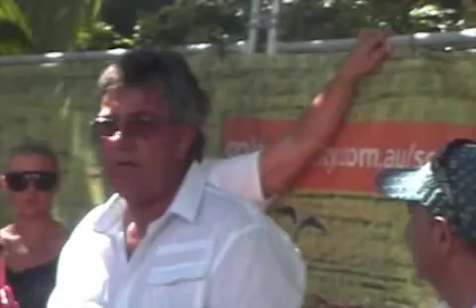Tipplers Easter 2011 - Part 2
follow on from Part 1 - Marine Action Group's last ditch effort to save the destruction of the Tipplers Tavern